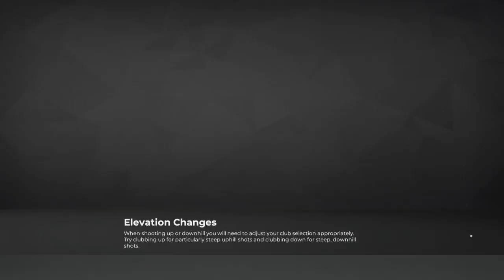PGA 2K21: Round 3 - Summit Championship. Episode 019.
Woah! I made the cut! Yes!

Thanks for sticking with me!
Enjoy the show today!